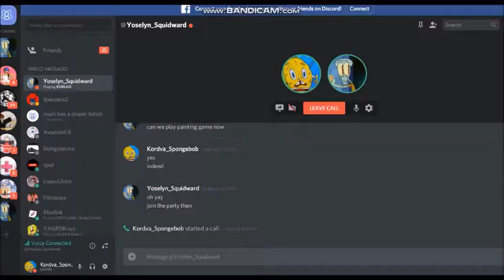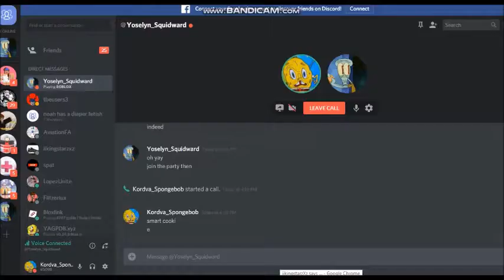Playing with Yoselyn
Hi, Sorry I haven't been posting, or active at all. School has started, and I just don't have the time.